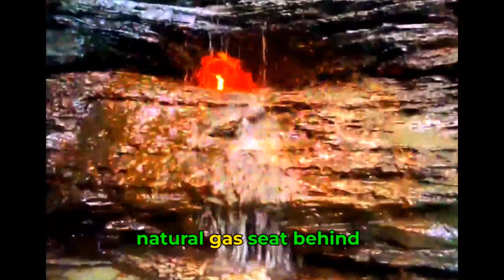Mysterious Places: Exploring Five of the World's Most Enigmatic Locations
Join us as we explore five of the world's most mysterious places, from the Eternal Flame Falls in New York to Easter Island in Chile. Learn about the secrets, mysteries, and wonders of these locations and their histories. Discover the amazing phenomena and enigmas that make these places so fascinating and mysterious.